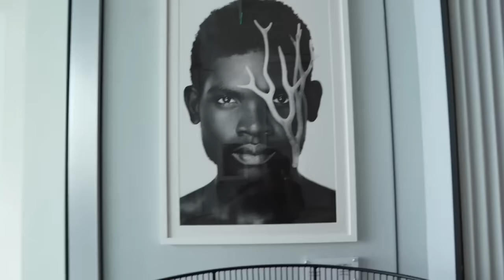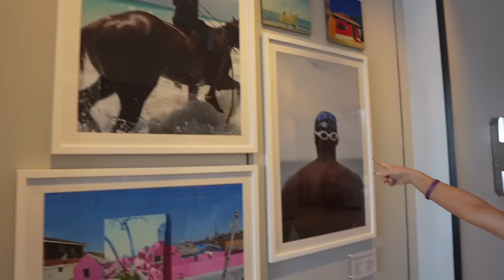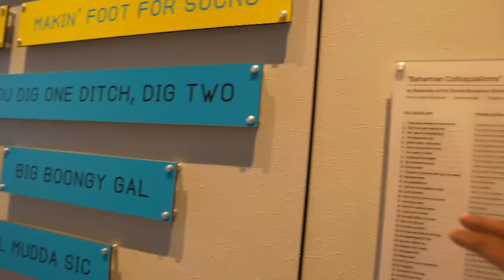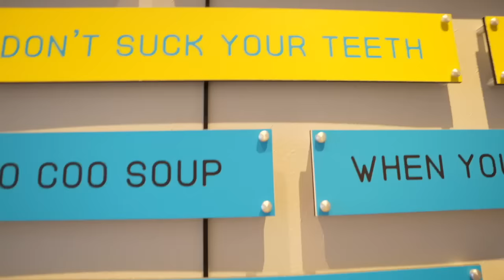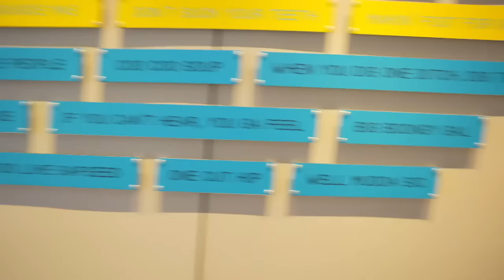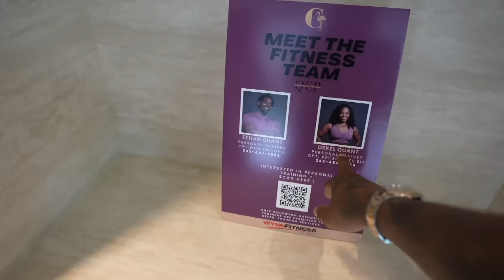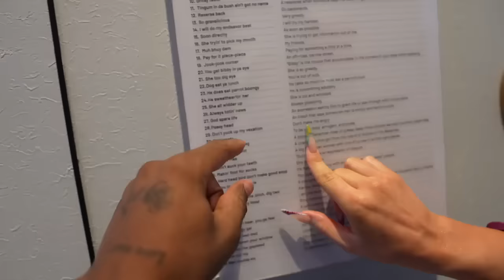$10,000 BIRTHDAY VACATION ROOM TOUR FOR ALYSSA!!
Hey forever squad! Today's the day I surprise Alyssa with her dream vacation to the Bahamas 🇧🇸! I booked a suite for her birthday, and we're about to reveal it together. Let's aim for 28K likes for Alyssa's 28th birthday! 🎂🎉🥳